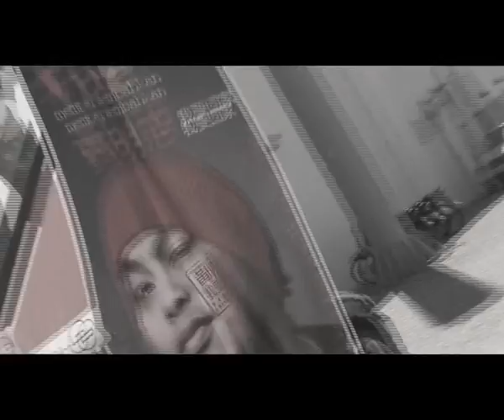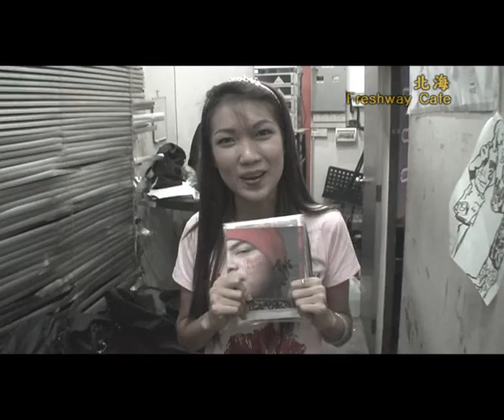黃明志我要回家全馬巡迴簽唱會-part2檳城